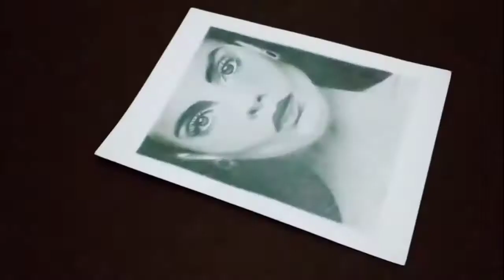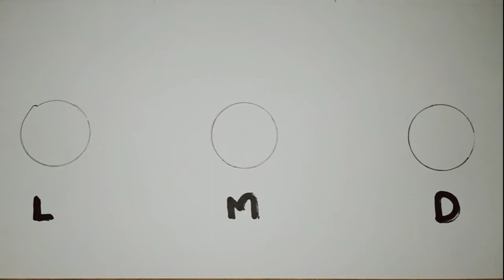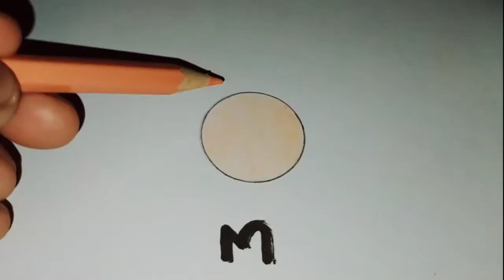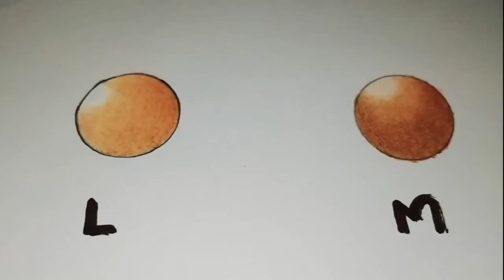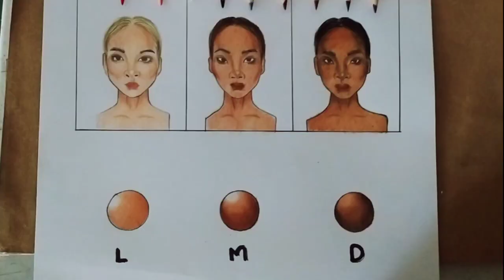Tips | Techniques | Tutorial | How to blend different skintones using fccp 24 colors